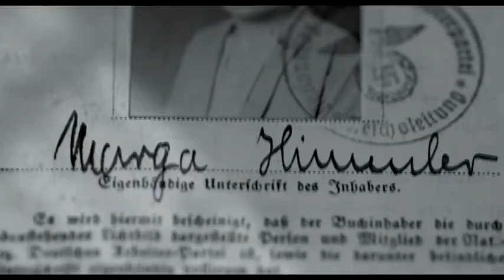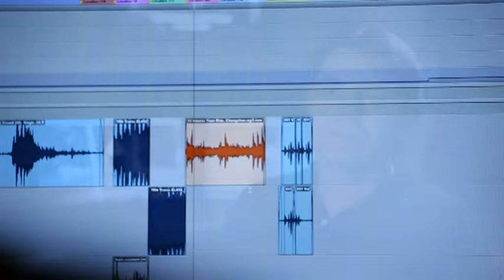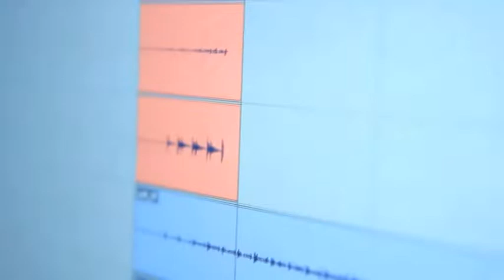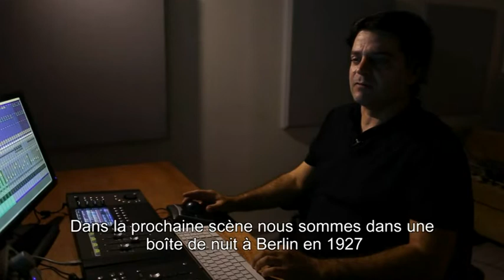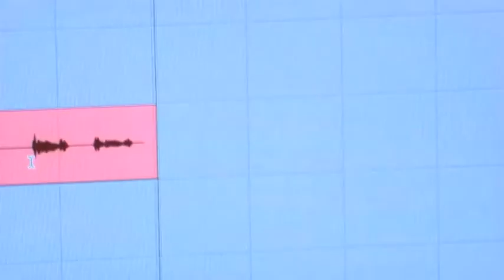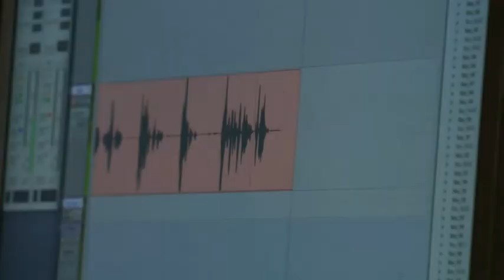Himmler - The decent one - BONUS 6/6